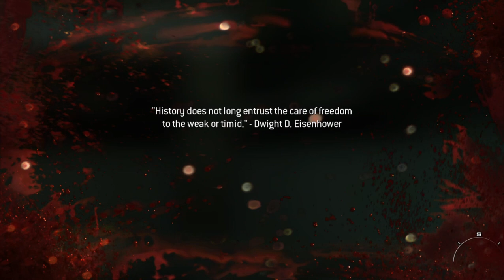Resue Vice President: Call of Duty® Modern Warfare® 3 (Derek Frost)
Goalpost is the ninth mission of Call of duty modern warfar 3. Derek Frost and other members of the Delta force fight through Hamburg, Germany to secure Vice President of the United States from being a Hostage